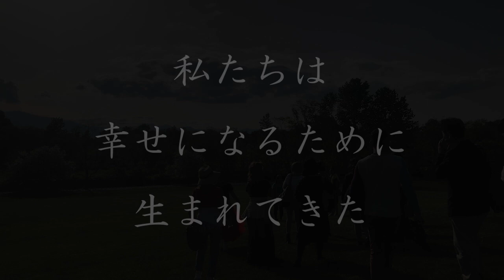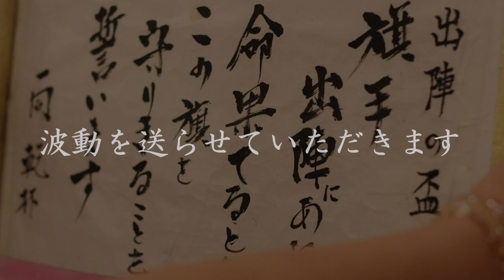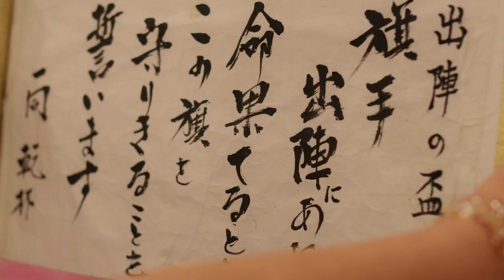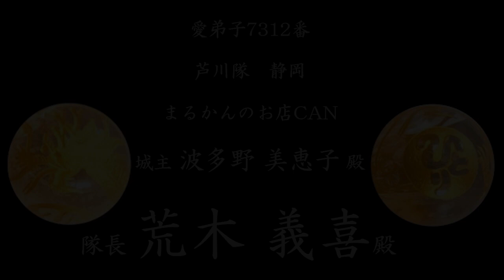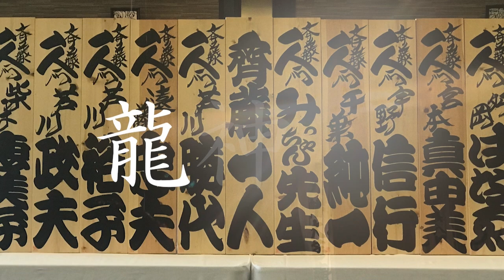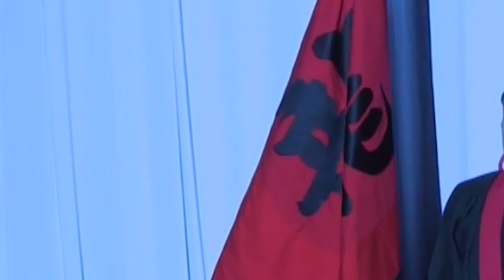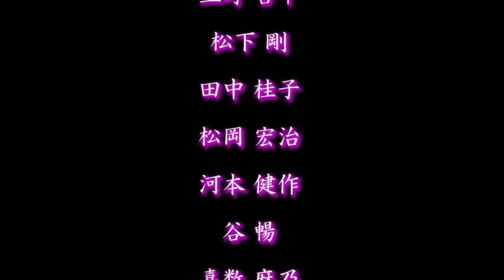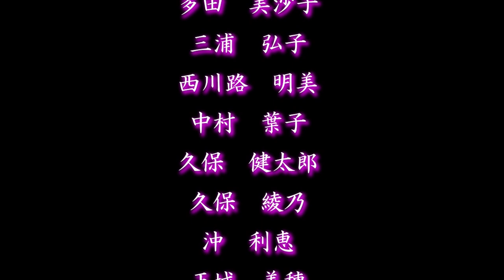斎藤ひとり✨115✨魂の出陣式✨2022年9月1日